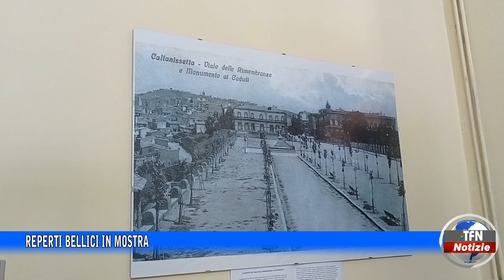Reperti bellici in mostra a Caltanissetta